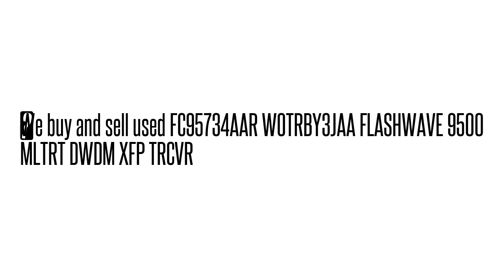FC95734AAR WOTRBY3JAA FLASHWAVE 9500 MLTRT DWDM XFP TRCV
FC95734AAR WOTRBY3JAA  FLASHWAVE 9500 MLTRT DWDM XFP TRCV We buy/sell used Fujtisu networking Equipment. Cash for your used Equipment.